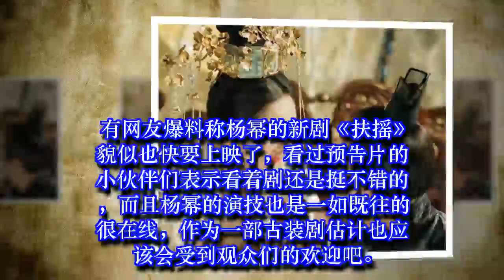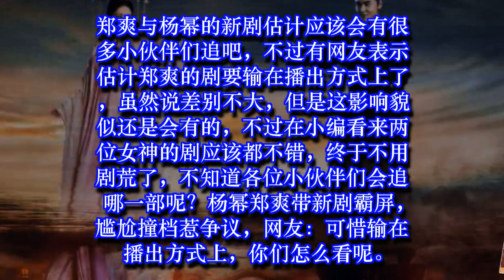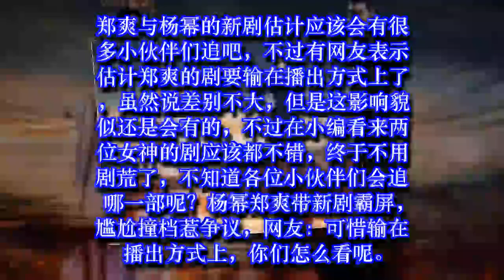杨幂郑爽带新剧霸屏，尴尬撞档惹争议，网友：可惜输在播出方式上✔